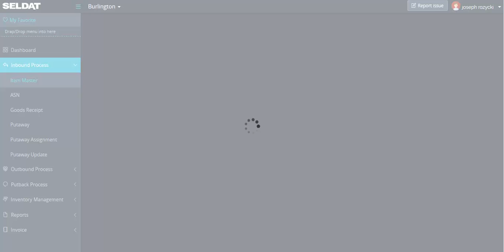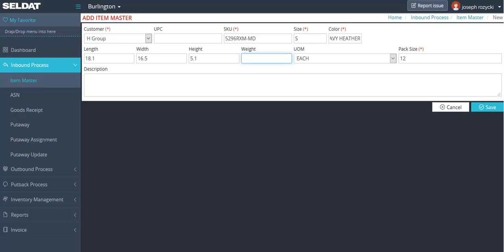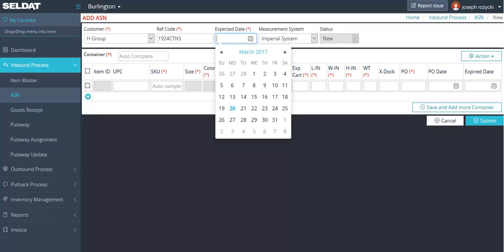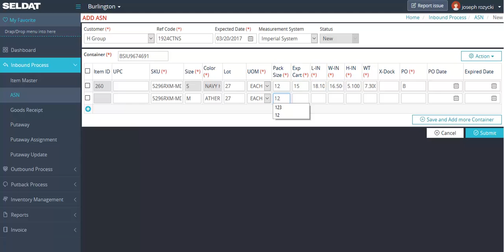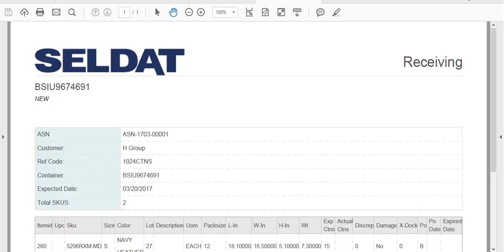Add Item, ASN, GR (Warehouse management system)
Add Item, ASN, GR for WMS (Warehouse management system)